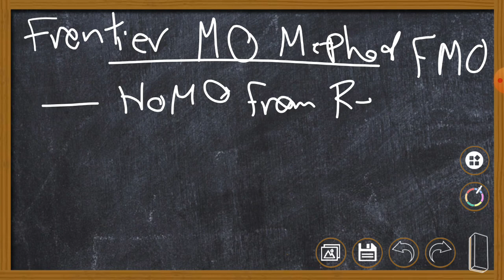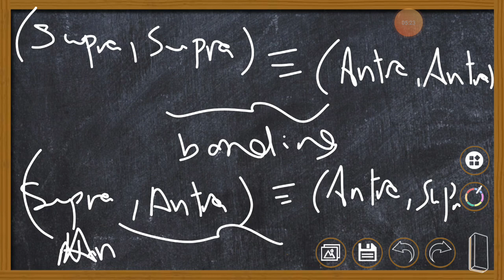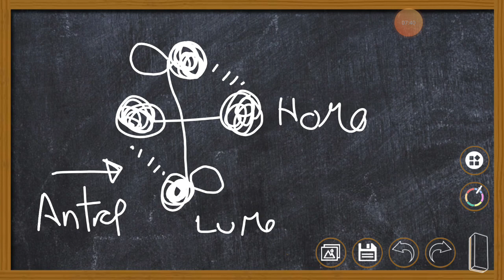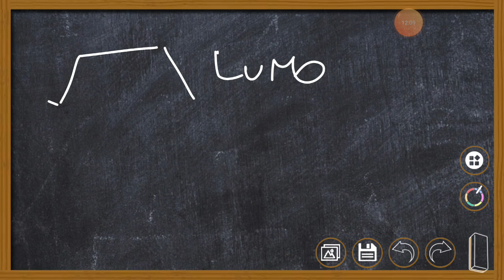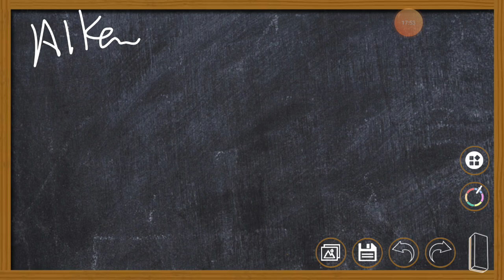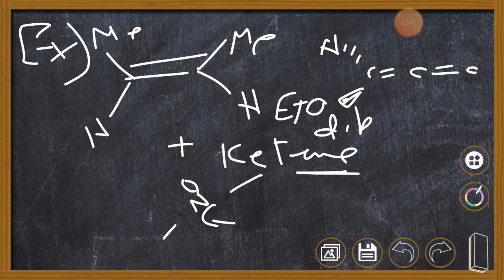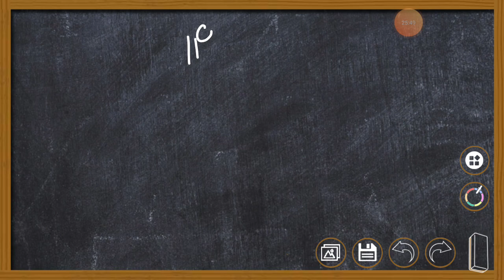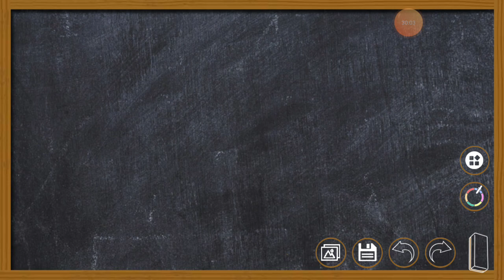Part 14 -Pericyclic cycloaddition reaction - Frontier Molecular Orbital Method باللغة العربية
Explanation of Frontier Molecular Orbital Method
باللغة العربية